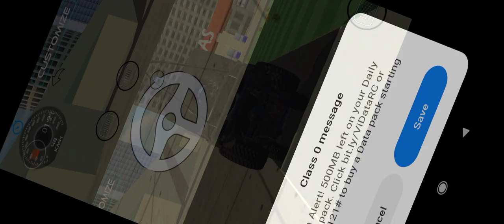Thar Sidhumoosewala😭😭😭 video#gaming